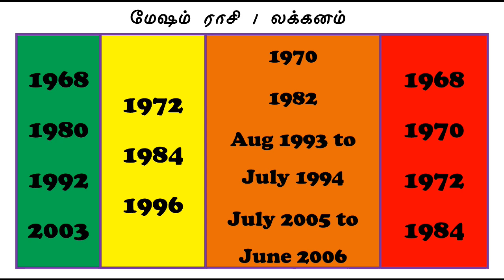மேஷம் ராசி லக்கினம் குறிப்பிட்ட இந்த வருடங்களில் பிறந்தவர்களுக்கு கிடைத்த யோக சிறப்பு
யோகம் பெரும்  மேஷம் ராசி /லக்கினம் சுய ஜாதக அடிப்படையில்
குறிப்பிட்ட இந்த வருடங்களில் பிறந்தவர்களுக்கு கிடைத்த யோக சிறப்புகள்

நன்றி !
வாழ்க வளமுடன் !!
Shiva Shakthi Jothidam